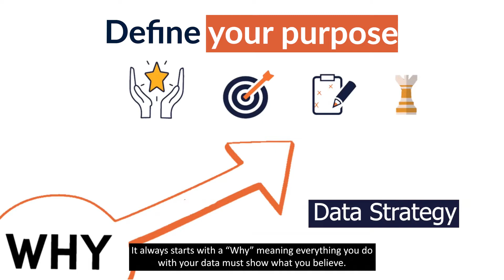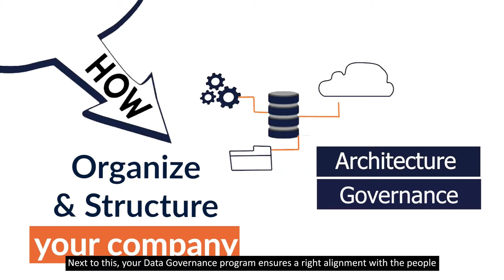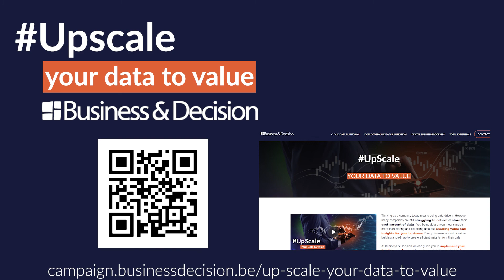Upscale your Data to Value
How to become a Data-Centric company? Discover the main steps your company should follow to become data-centric and create efficient insights from your data.